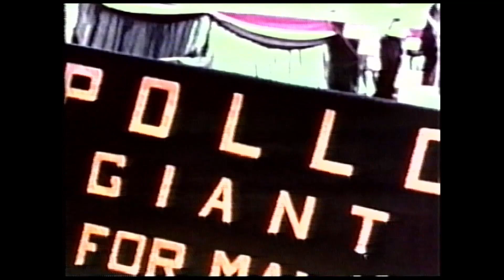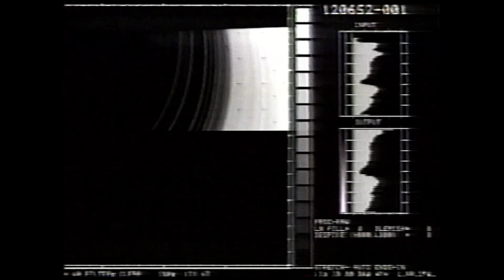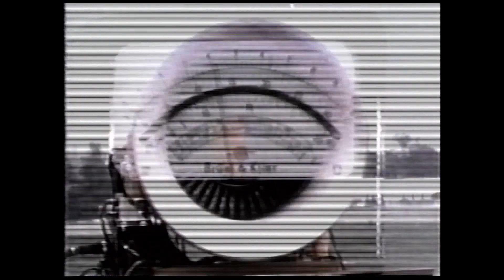NASA 25 Years - NASA, The 25th Year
NASA: The Greatest Show on Earth VHS Collection - Tape 10 Video 1

An hour program on the first 25 years of NASA, including these history making events, orbiting the Earth for the first time on Friendship 7, the first docking in space by the Gemini VII crew, the first man to set foot on the moon with Apollo 11, the ill-fated voyage of Apollo 13, the unbelievable explosion of space shuttle Challenger. and much more.

This item has been digitized and posted online in the act of preservation, and no copyright is intended. Digital preservation is important to the future of the human race.